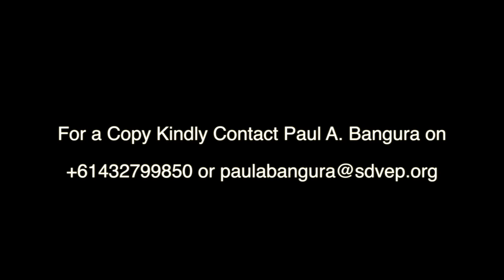ONEAKAY DENNIS BIRTHDAY CELEBRATION TRAILER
This video is about ONEAKAY DENNIS BIRTHDAY CELEBRATION TRAILER